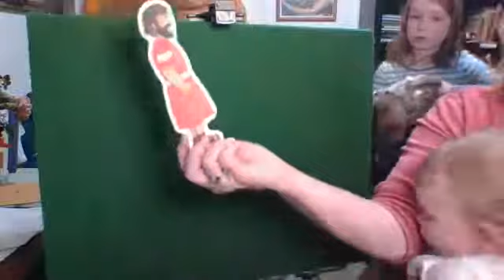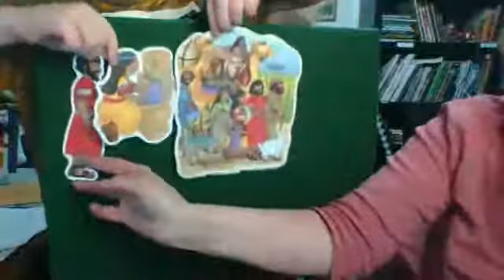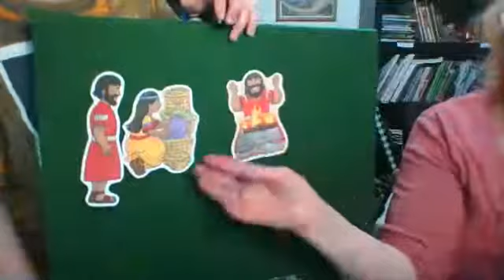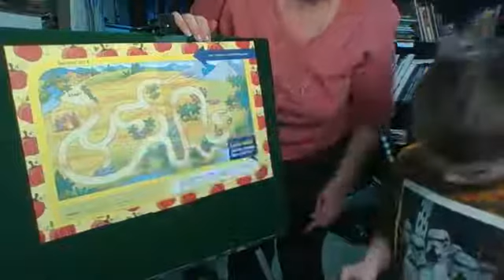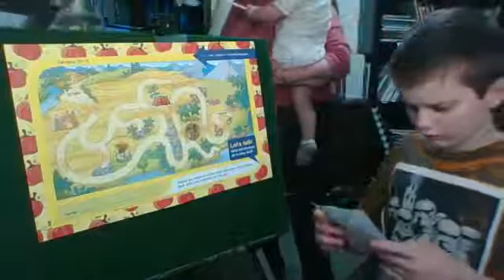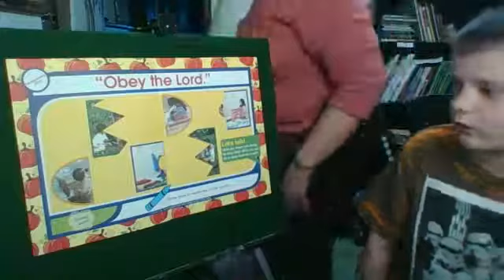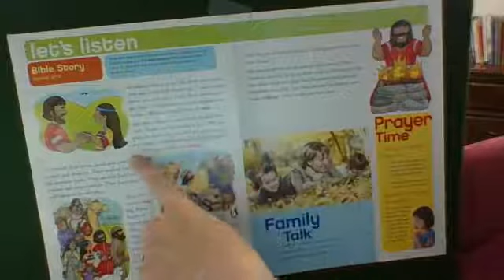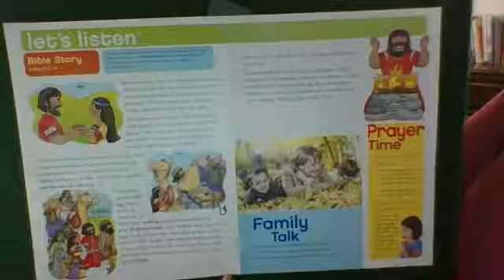Sunday School Lesson for 11/8/2020